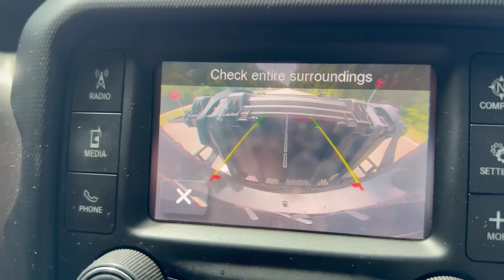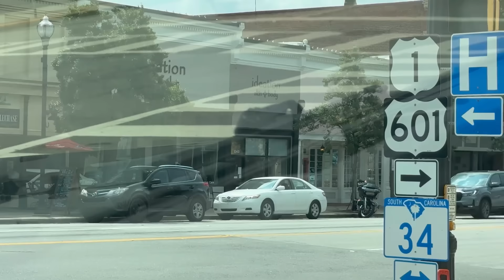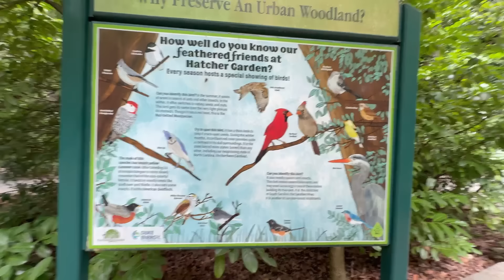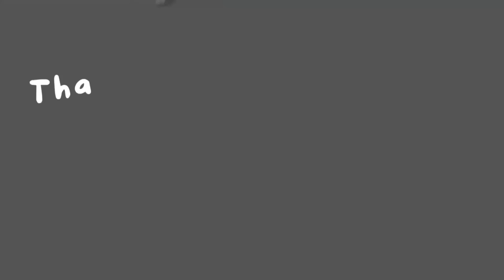Does this kill your Ebay sales?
Our Booth location - 114 US-17 BUS Surfside Beach SC

EBAY STORE LINK!